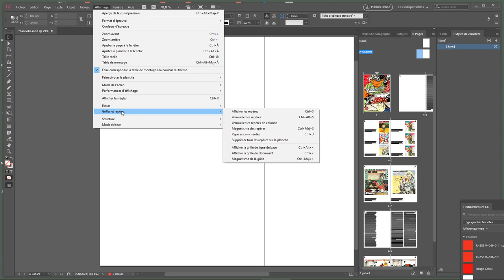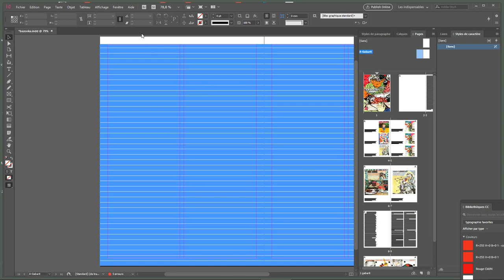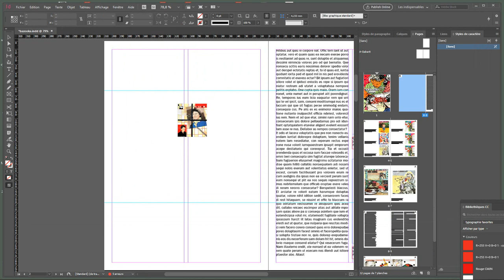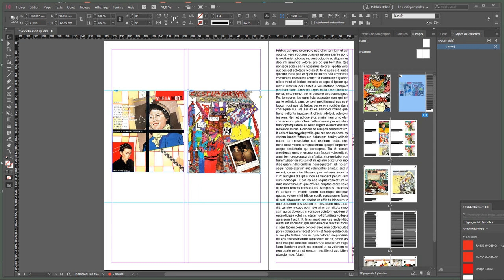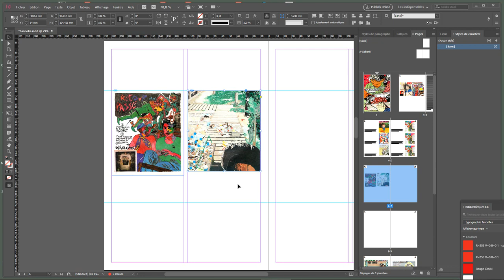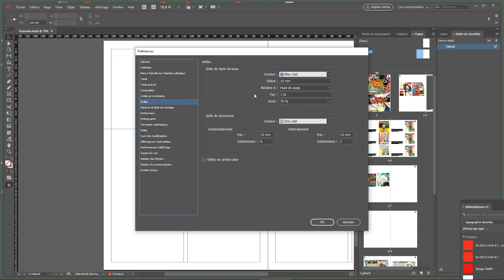Utiliser les fonctions magnétisme dans indesign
En quelques minutes comment comprendre les outils règles et magnétisme dans Indesign